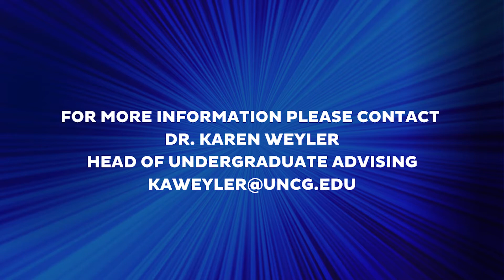36 Hours at the 300 level or above - Explained.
Are you wondering what the 36 hours degree requirement is? Dr. Karen Weyler explains!